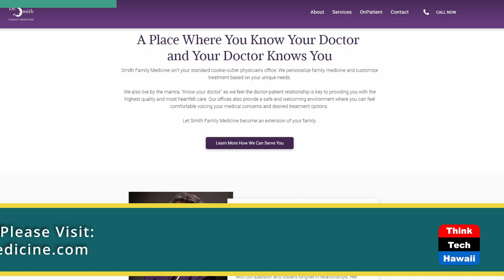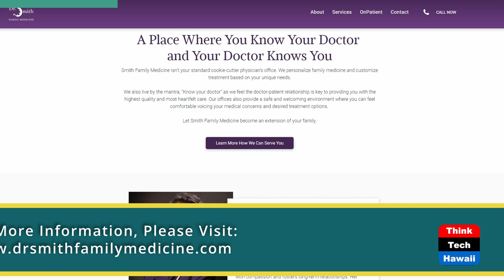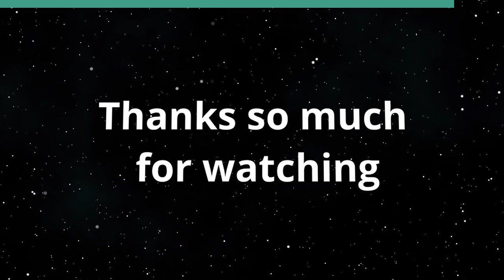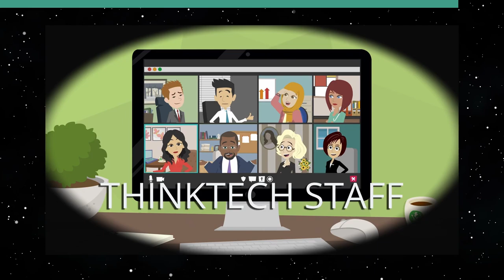The Challenges of Family Practice in Kealakekua (Community Matters)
And What it's like for Patients Too.  The host for this show is Jay Fidell.  The guest is Esther Smith.

Family Practice Doctor Esther Smith in Kealakekua helps us understand what it's like to practice there, the challenges she experiences with staffing, health insurance, medicare, access to specialists, pre-approval of necessary testing and procedures, and how all of this affects her practice, her patients and delivery of quality healthcare on the neighbor islands.

Underwriters:
Michael Sklarz
The Cooke Foundation
Hawaii Energy
Hawaii Energy Policy Forum
Hawaiian Electric
Galen Ho of Immersive Worlds
Kamehameha Schools